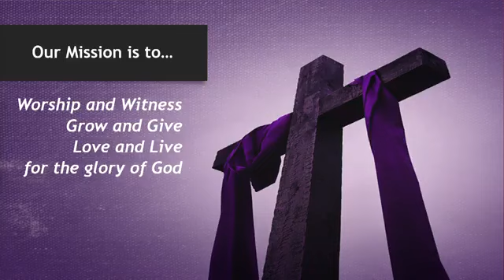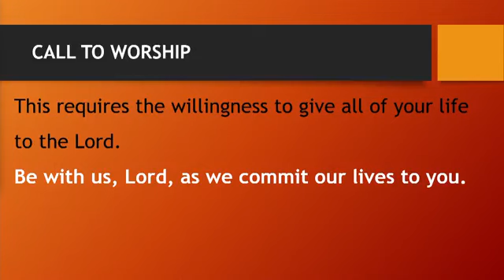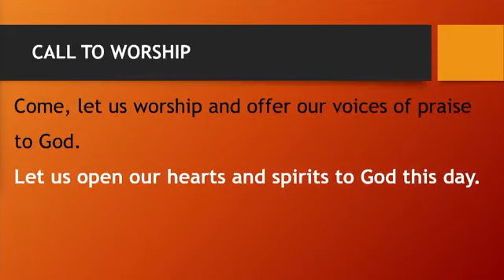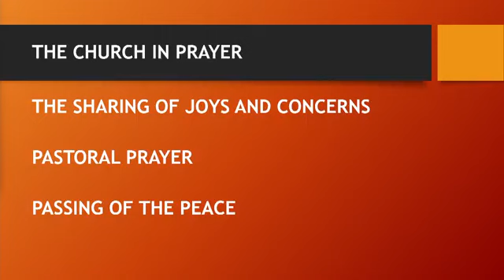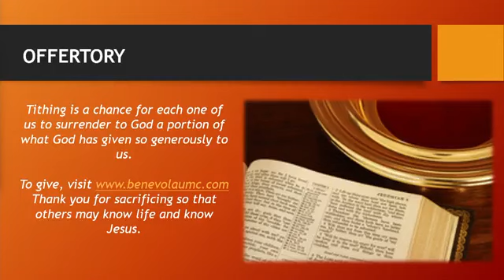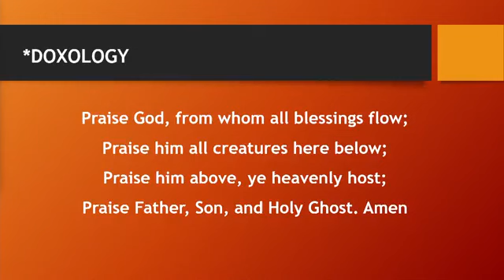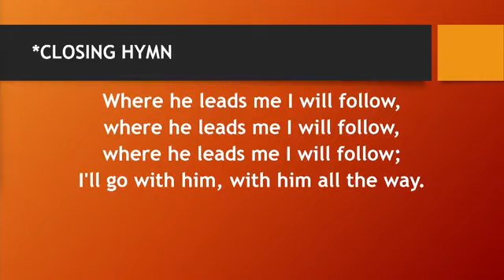March 17, 2024 - 5th Sunday in Lent